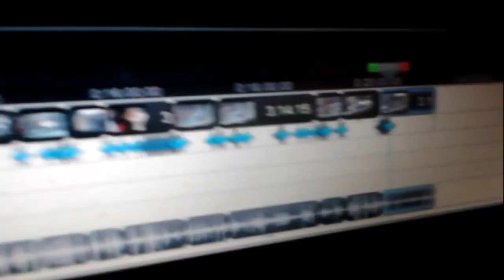TOO MANY minor EDITS {4.13.15} (230)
MAKE IT STOP!! lol